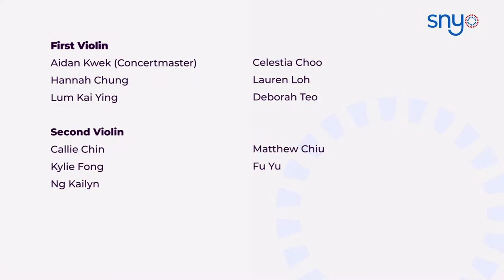SNYS Livestream Concert, 7 November, 12pm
Sit back, relax & enjoy two short performances by the Singapore National Youth Sinfonia this Sunday, live-streaming from the Victoria Concert Hall!

Singapore National Youth Sinfonia
Lin Juan, conductor

Free via the SNYO YouTube channel:
12pm BRITTEN Simple Symphony (excerpts)
5pm NIELSEN Suite for Strings Op. 1